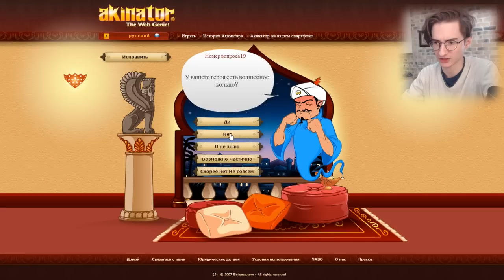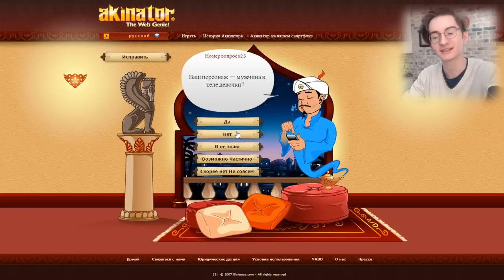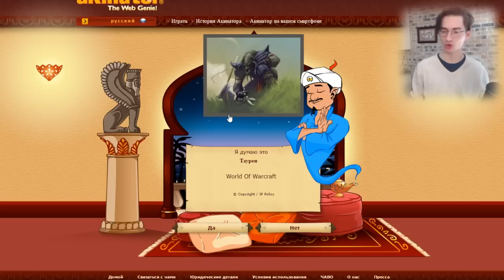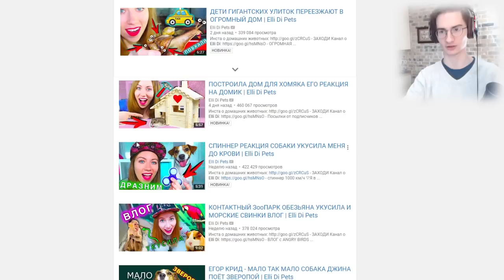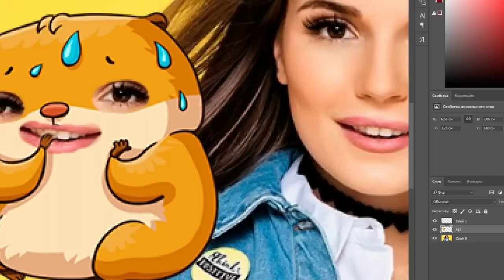Знаешь этих джентльменов? А знает ли их... Акинатор?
Акинатор: проверка на прочность Сеней, Гамоном, Фанатом из Обливиона и другими.